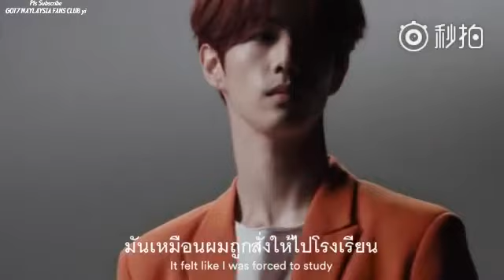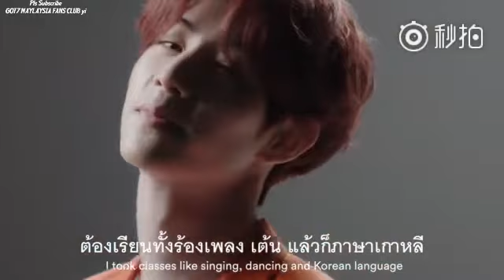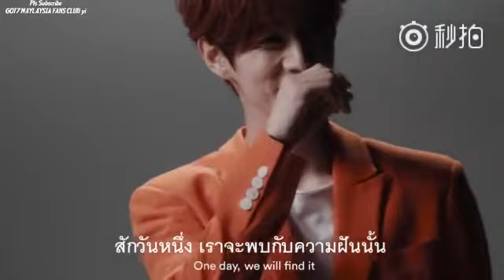GOT7 MARK 【FWD THAILAND REAL PEOPLE,REAL PASSION 】SEASON 4 INTERVIEW ❤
❒歡迎 訂閱GOT7 MAYLAYSIA FANS CLUB yi 頻道
❒ GOT7 MAYLAYSIA FANS CLUB이 채널에 가입하시는 것을 환영합니다.
❒ ยินดีต้อนรับสมัครสมาชิก GOT7 MALAYSIA FANS CLUB yi channel

王嘉爾
王嘉爾
王嘉爾

Jackson
Jackson
Jackson

Jackson Wang
Jackson Wang
Jackson Wang

왕가이
왕가이
왕가이

잭슨
잭슨
잭슨

GOT7
GOT7
GOT7

嘉嘉
嘉嘉
嘉嘉

嘎嘎
嘎嘎
嘎嘎

王嘎嘎
王嘎嘎
王嘎嘎

王嘉尔
王嘉尔
王嘉尔

Wang Ka-Yee
Wang Ka-Yee
Wang Ka-Yee

Jackson
Jackson
Jackson

Jackson Wang
Jackson Wang
Jackson Wang

왕가이
왕가이
왕가이

잭슨
잭슨
잭슨

GOT7
GOT7
GOT7

嘉嘉
嘉嘉
嘉嘉

嘎嘎
嘎嘎
嘎嘎

王嘎嘎
王嘎嘎
王嘎嘎

PAPILLON
PAPILLON
PAPILLON

papillon
papillon
papillon

never ever
never ever
never ever

NEVER EVER
NEVER EVER
NEVER EVER

never ever
never ever
never ever

JB
JB

林在範
林在範
林在範

임재범
임재범
임재범

Lim Jae Bum
Lim Jae Bum
Lim Jae Bum

 Defsoul
 Defsoul
 Defsoul

朴珍榮
朴珍榮
朴珍榮

Jr
Jr
Jr

 진영
 진영
 진영

（박진영）
（박진영）
（박진영）

 Park Jin Young
 Park Jin Young
 Park Jin Young

崔榮宰
崔榮宰
崔榮宰

 최영재
 최영재
 최영재

Choi Young Jae
Choi Young Jae
Choi Young Jae

Ars
Ars
Ars

金有謙
金有謙
金有謙

 김유겸
 김유겸
 김유겸

 Kim Yu Gyeom
 Kim Yu Gyeom
 Kim Yu Gyeom

段宜恩
段宜恩
段宜恩

 마크
 마크
 마크

Tuan Yi En
Tuan Yi En
Tuan Yi En

 Mark Tuan
 Mark Tuan
 Mark Tuan

BamBam
BamBam
BamBam

君比莫克·貝溫古
君比莫克·貝溫古
君比莫克·貝溫古

กันต์พิมุกต์ ภูวกุล

Kunpimook Bhuwakul
Kunpimook Bhuwakul
Kunpimook Bhuwakul

뱀뱀
뱀뱀
뱀뱀

鳥寶寶
鳥寶寶
鳥寶寶